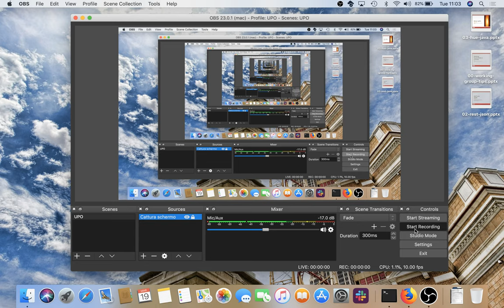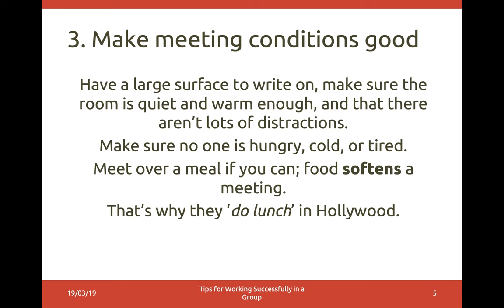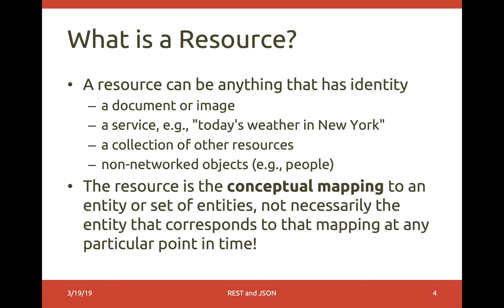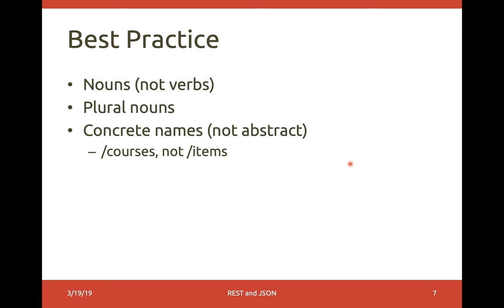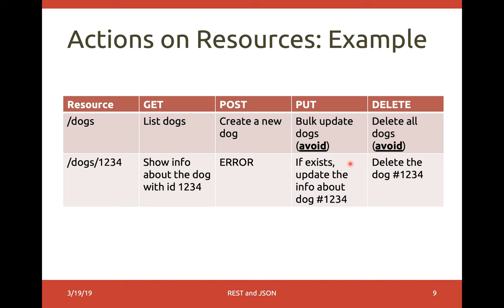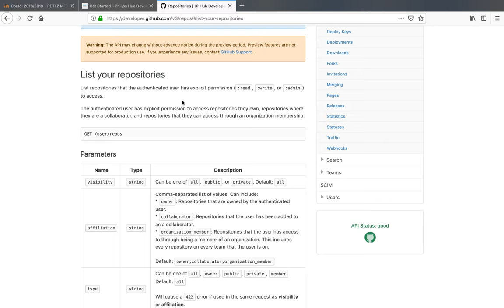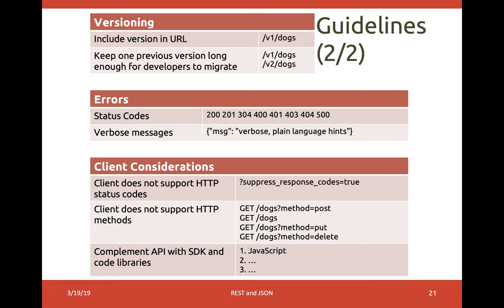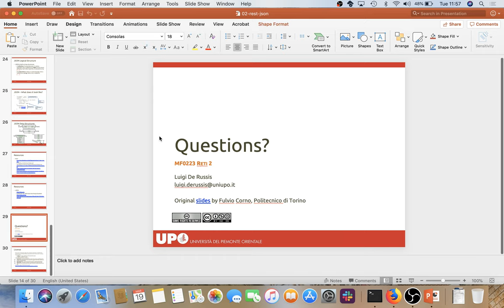Reti2-2019-L2: REST e JSON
Lezione del 19/03/2019, parte I: REST e JSON.